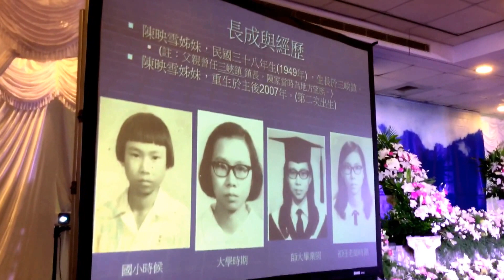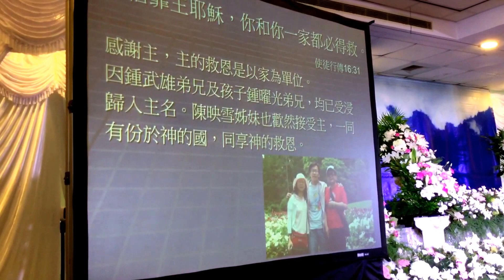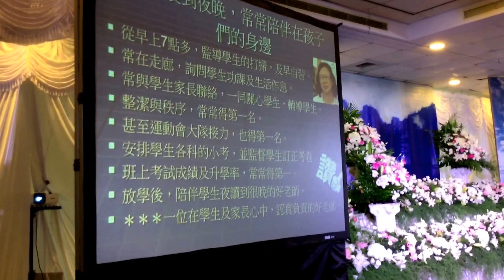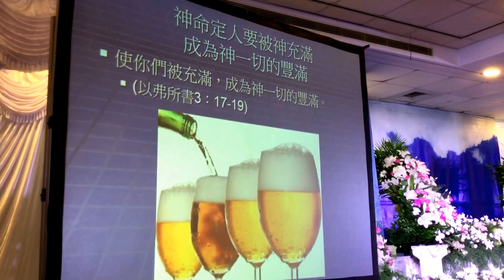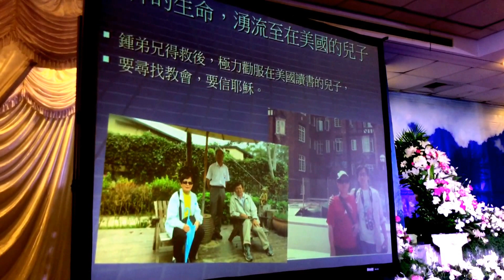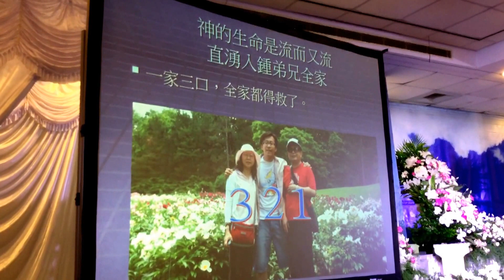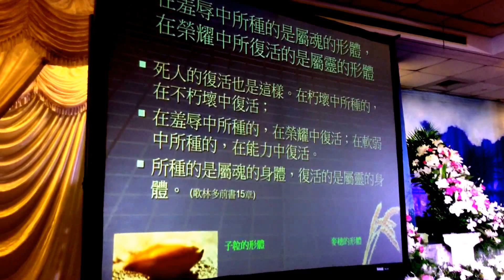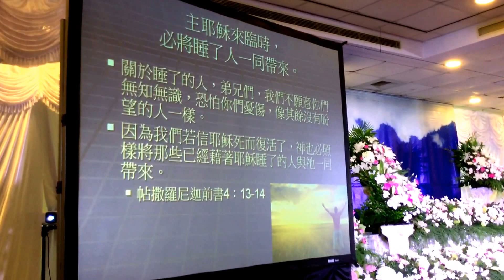(5/15)追念生平影片/蔡肇益弟兄（主內 陳映雪姊妹安息聚會）2016/09/24